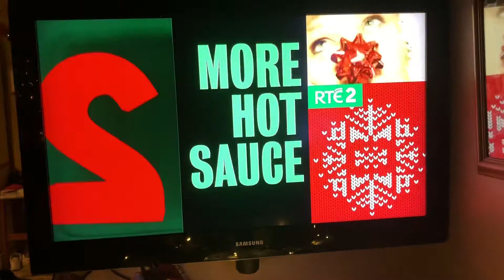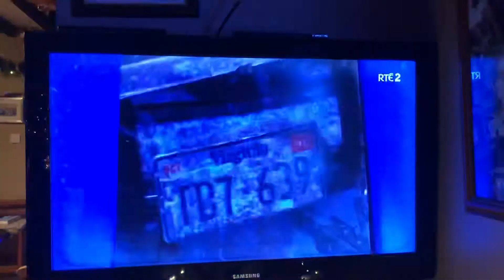Die hard 2 RTÉ two intro